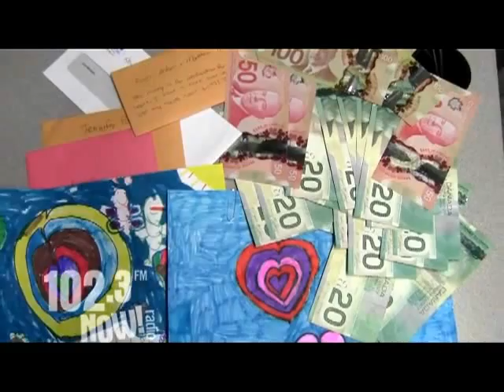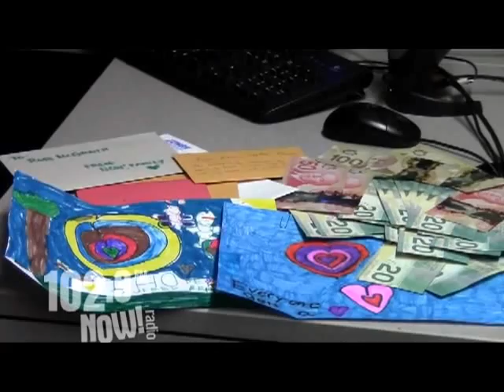102.3 Now! Family Surprise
Adam and Taz do a pretty good explanation in the video, So here all I have t say is;

Thank you to Now! Radio and All the Now! Family for the love and support. It means the world to me to know that I have you all backing me. There is no way I could ever repay or thank any of you enough.

Rob